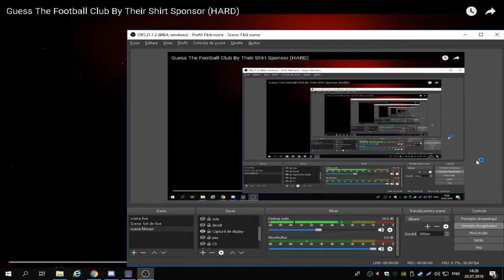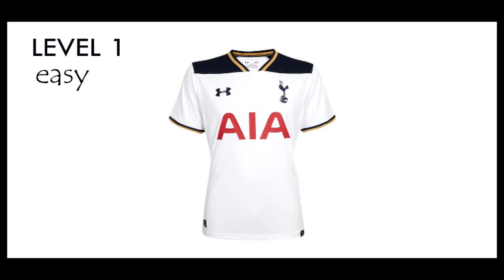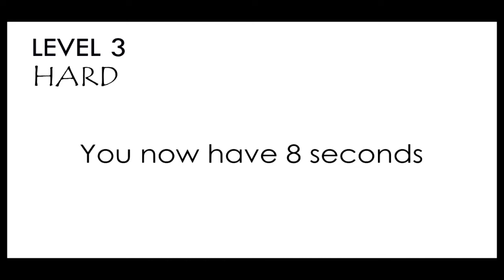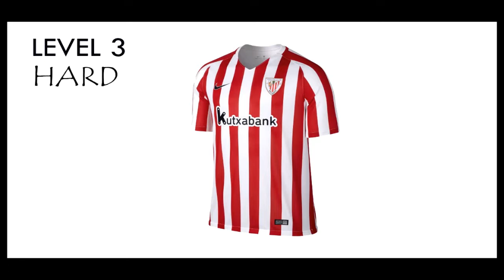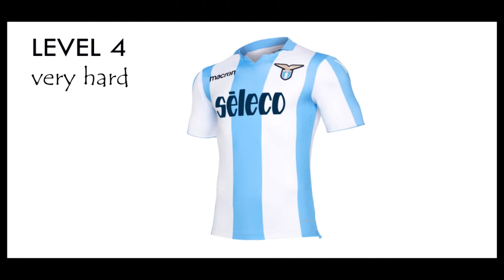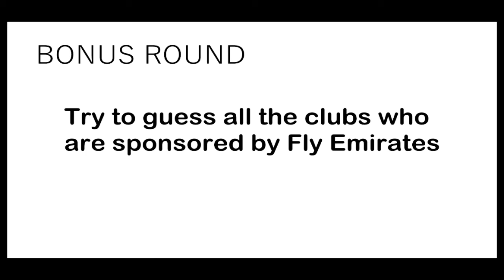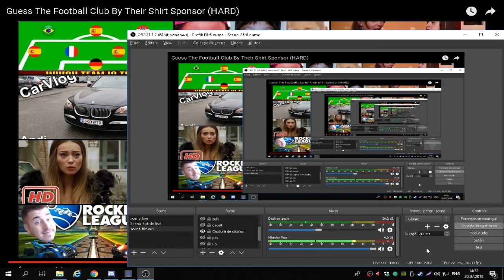GHICIM SPONSORII CLUBULILOR DE FOTBALL !!